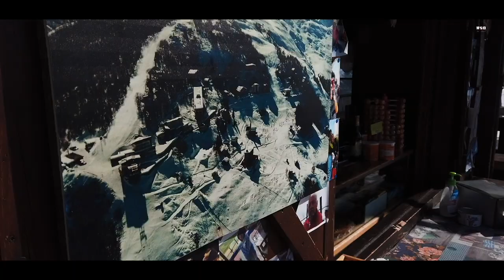Fabio Vee Dj set Deep House Mix 2021 includes music from Elderbrook, Nora En Pure, Dusky, Regard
Fabio Vee playing an exclusive dj live set at Alpe Di Mera, located in the Valsesia region of the Italian Pennine Alps. Deep house mix Including music from Elderbrook, Nora En Pure, Dusky, Regard, and many more...

Video Credits
Artist: Fabio Vee / Bart Duscian
Location: Alpe Di Mera - Italy - Bar Al Boschetto
Drone Pilot: Dronelethal, Drone Adventures
Cameraman, Editing & Post Production: Bart Duscian / Reverb Studio One Tv